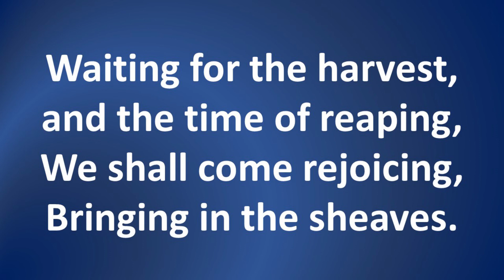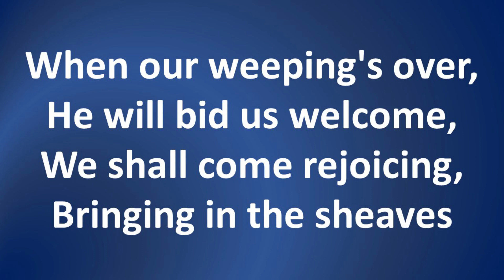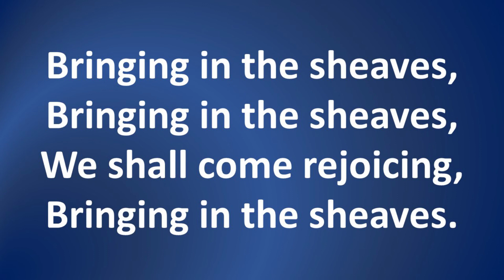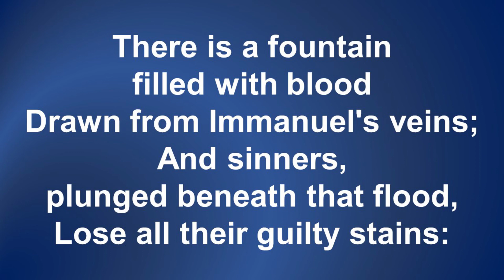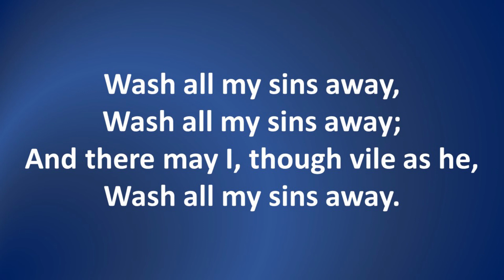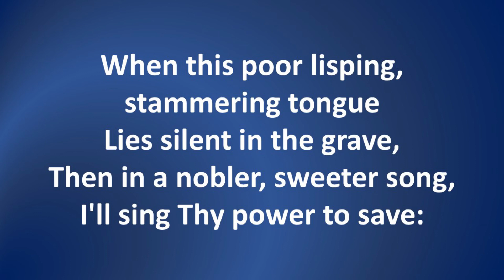Pastor Roger Elmore - August 16, 2020